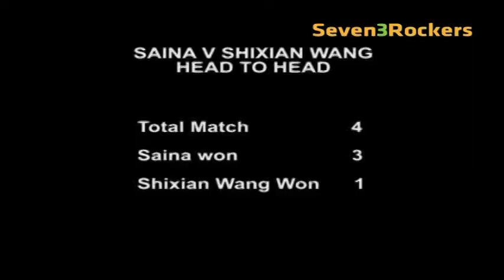Saina Could Create History At All England Championship